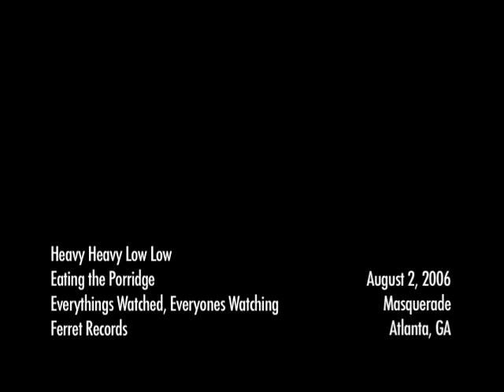Heavy Heavy Low Low - Eating The Porridge and Killing the Bears (Live in Atlanta — August 2, 2006)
Filmed at The Masquerade, Atlanta, GA for the This Ain't Your Mom's Hardcore Vol. 2 DVD produced by Full Lock Media. Not mine, ripped from the disc.